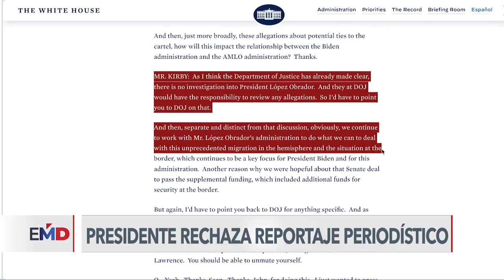Presidente de México niega haber recibido apoyo del narco en 2018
El gobierno mexicano cuestionó por segundo día consecutivo al diario estadunidense The New York Times, el cual reportó que Washington habría indagado posibles vínculos de aliados del actual Presidente con cárteles de la droga, tras asumir el poder en diciembre de 2018.